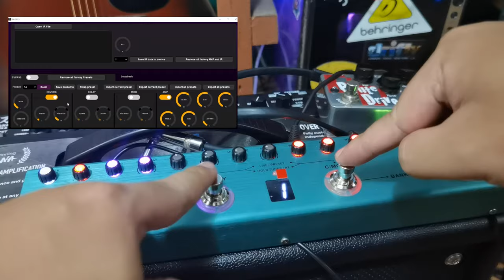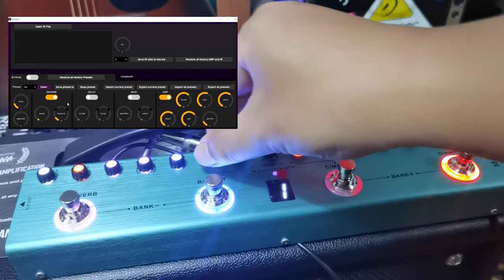Kamusta si M-Vave Tank G?? (Honest review | Tagalog)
Mga bagay na nagustuhan ko at tingin ko kailangan pang i-improve kay M-Vave Tank G

timecode:
intro - 0:00
personally made presets - 1:28
recording sample - 2:31

pros:
audio interface - 4:16
improved modulation and reverb - 5:00
3-band eq for amp sims - 6:15
noise gate - 6:48
pc software - 7:50

cons:
poor default IR cabs - 8:45
gap when switching prestes/effects - 10:07
no od/distortion models - 10:47
not so great delay sound and options - 12:20

conclusion - 13:35